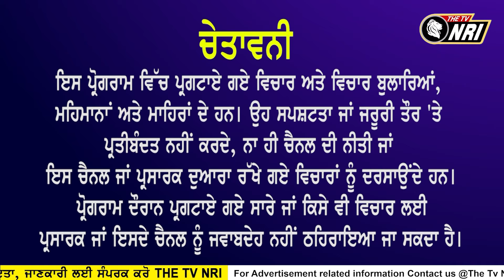ਅਮਰੀਕੀ ਰਾਸ਼ਟਰਪਤੀ ਚੋਣਾਂ ਨਾਲ ਜੁੜੀ ਅਹਿਮ ਖ਼ਬਰਚੋਟੀ ਦੇ ਅਹੁਦਿਆਂ 'ਤੇ 150 ਭਾਰਤੀਆਂ ਦੀ ਨਿਯੁਕਤੀ ਯਕੀਨੀ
ਅਮਰੀਕੀ ਰਾਸ਼ਟਰਪਤੀ ਚੋਣਾਂ ਨਾਲ ਜੁੜੀ ਅਹਿਮ ਖ਼ਬਰ
ਚੋਟੀ ਦੇ ਅਹੁਦਿਆਂ 'ਤੇ 150 ਭਾਰਤੀਆਂ ਦੀ ਨਿਯੁਕਤੀ ਯਕੀਨੀ

Tune in for accurate reporting, insightful analysis and diverse perspectives.